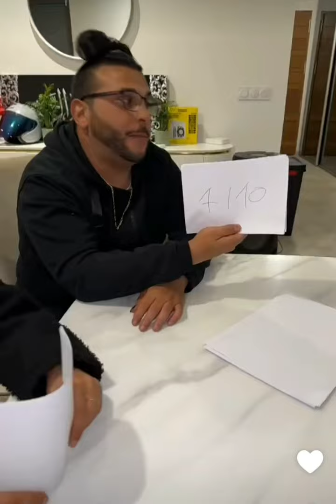Part 3 la danse chienneté c'est qui qu'il va porter 1000 € le meilleur danse il gagneFranchement